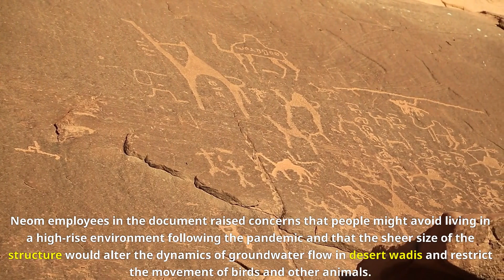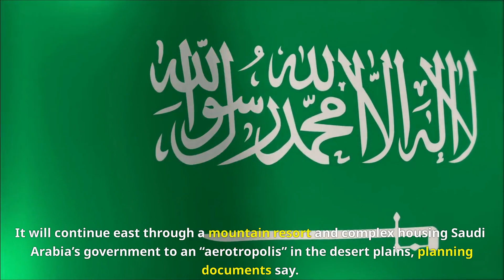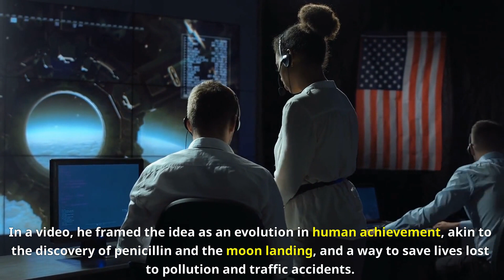Saudi Arabia Plans To Build 75 Mile Long Desert Skyscrapers Worth Up To 1$ Trillion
The Saudi government has announced plans to build a new city in the heart of the desert that will be home to skyscrapers, luxury hotels, and all the trappings of a modern metropolis. This video gives an overview of the plans and potential costs of the project.

Get an inside look at the new development projects underway in Saudi Arabia. From mirror lines to desert oases, these developments are changing the face of the country. Saudia Arabia is constantly developing new projects to keep up with the modern world. In this video, we take a look at the most recent development project unveiled in the country.

Saudi Arabia unveils a 1 trillion dollar 75 Mile long desert skyscrapper. Suadi Arabia has unveiled plans for 75 miles long skyscrapper called the mirror line that will stretch across its desert housing up to 5 million people. It is projected to cost a whopping 1 million dollars. The state of the art skyscraper will be taller than the empire state building made of mirrored glass and a part of the desert city called the neon will be around the size of Massachusetts.

There are 2 videos a week on Only Luxury about topics such as the luxurious underwater hotels or inside Elon Musk's 50k tiny home.

🎬SUGGESTED VIDEOS